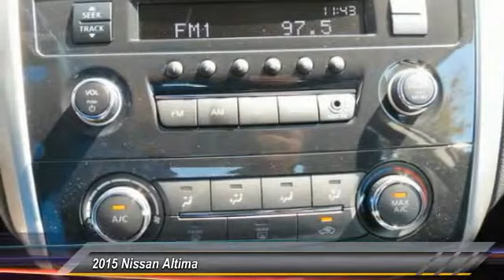2015 Nissan Altima new, Altima, Maxima, Sentra, 370Z, Murano, Fontana, Rancho Cucamonga, Ontario, Sa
2015 Nissan Altima 2.5 S

Fontana Nissan
16444 South Highland Avenue

2015 Nissan Altima-Why over pay for a new Nissan? At Fontana Nissan you get our lowest price first. We have customers that drive from Corona, Riverside, West Covina, Los Angeles and even Sacramento just to save money! We may also deliver your new Nissan to your home or office.  Consumer may or may not qualify for college grad or military rebates, please contact dealer for details!